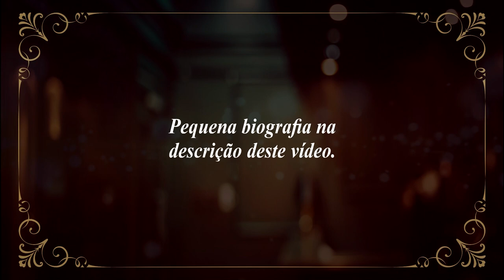SANTOS DUMONT “VIVO” – Fernando Ribeiro Colorization (Animação, Restauração e Colorização de fotos)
• SANTOS DUMONT (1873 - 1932) - Foto Restaurada, Colorizada e Animada por “Fernando Ribeiro Colorization”.
O aeronauta e esportista brasileiro Alberto Santos Dumont é considerado o inventor do avião. Ele também projetou, construiu e voou os primeiros balões dirigíveis com motor a gasolina. Com o passar dos anos, criou mais balões e aeroplanos e venceu competições de voos, ganhando prêmios internacionais. Foi reconhecido mundialmente quando contornou a Torre Eiffel com seu dirigível e se tornou uma das pessoas mais famosas do mundo durante o século XX.
O primeiro voo homologado da história da aviação foi em 12 de novembro de 1906. Neste dia, o seu avião de nome 14-Bis voou 220 metros, a seis metros de altura, durante 21 minutos, ganhando o Prêmio do Aeroclube da França, também em Bagatelle.
Quando Santos Dumont descobriu que a sua invenção estava sendo usada na guerra, Santos Dumont ficou triste e doente. Alguns dizem que ele se suicidou por causa disto. Ele morreu aos 59 anos de idade em 1932.

:: O ARTISTA ::

Formado em publicidade, Fernando Ribeiro é Youtuber, designer, artista e pioneiro em dar cores e movimentos a fotos antigas de personalidades históricas, trabalho este que realiza desde 2017.
Para realizar esse trabalho de colorização a foto passa antes por um minucioso trabalho de restauração e logo em seguida passa por um detalhado estudo de cores de roupas e objetos de determinada época. Após a colorização é inserida movimentos nos rostos das pessoas que aparecem nas fotos. Uma foto poderá levar dias ou semanas para ser colorizada, isso depende de seu estado de conservação ou de sua riqueza de detalhes.